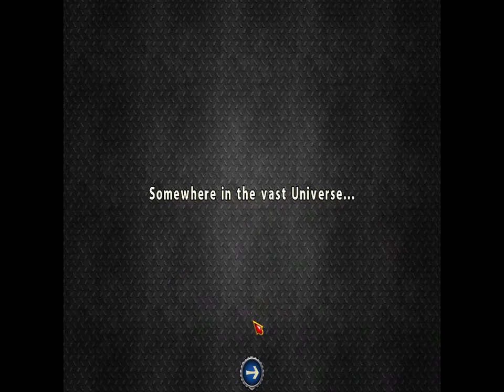Gizmos: Steampunk Nonograms - Levels 1-10 - Gameplay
No Commentary Gameplay for the game: Gizmos: Steampunk Nonograms.
The key was kindly given by the developer for recording purposes.

My PC Configs
Motherboard: ASUS a320m-k/br
Processor: AMD Ryzen 3 2200G 3.50GHz
Ram: 16GB - 2 x 8gb Corsair Vengeance LPX 2400MHz
GPU: Gigabyte Nvidia 1050 Ti 4GB
HDD: 1 TB Western Digital - 7200 RPM
SSD: 128GB Lexar
Monitor: 24 inches Samsung SD332
Windows 10 Pro 2004 x64